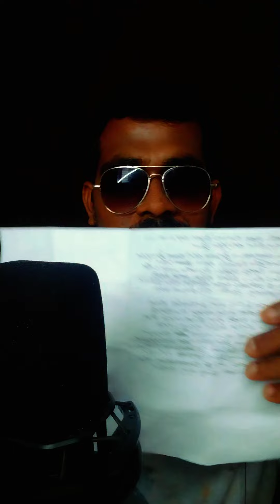kamarajar song my own lyrics/ AR.SUMAN